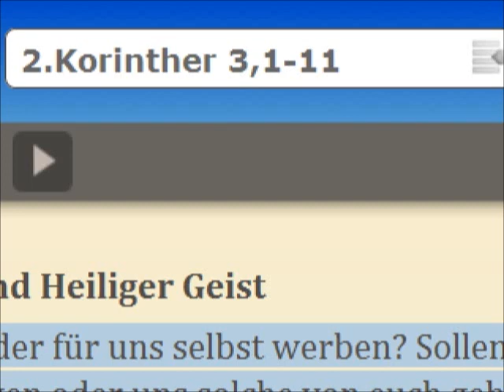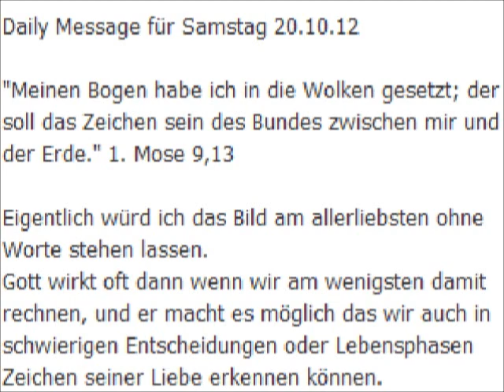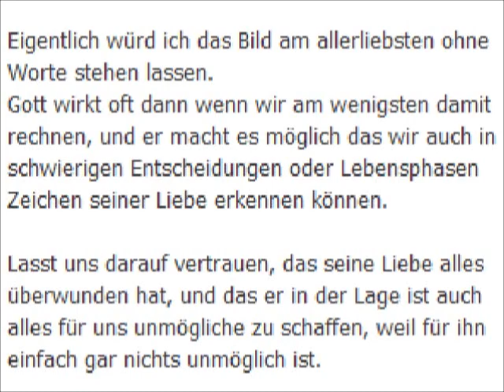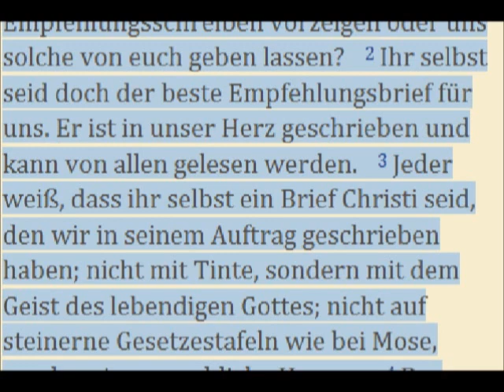[Impuls] 2 Korinther 3,1-11 - Der Neue Bund Gottes